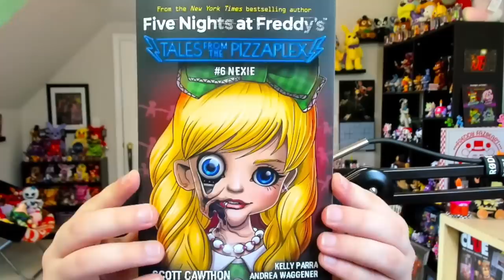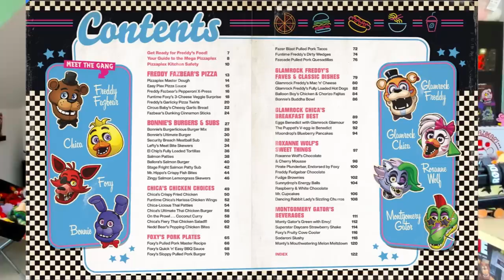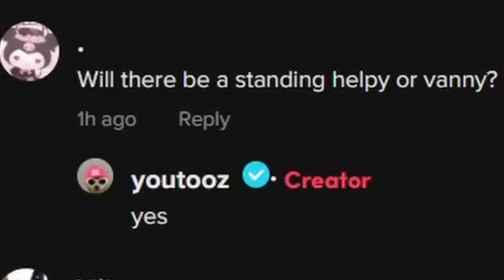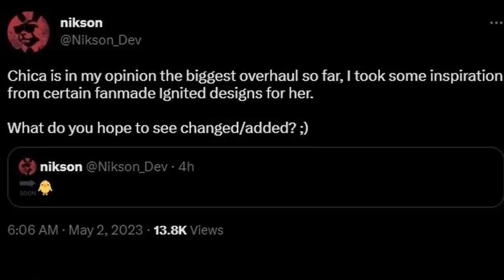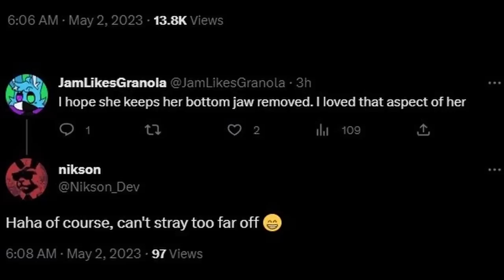FNAF MOVIE LEAKED TRAILER?! TJoC Teasers, New YouTooz Wave, & MORE - FNaF News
Five Nights at Freddy's (FNAF) News! Tales From The Pizzaplex 6 Nexie, Tales From The Pizzaplex 8 B7-2, FNaF CookBook Preview, Security Breach Daycare Attendant Shirt, Funko Security Breach Snaps, Dawko Hex, YouTooz Mangle, YouTooz Ennard Plush, The Joy of Creation Ignited Collection, FNaF Movie Trailer Leak, and MORE!

Timestamps:
0:00 Welcome Back to FNaF News
0:25 TFTP #6 Nexie Release
0:38 TFTP #8 B7-2 Cover Update
1:03 FNaF Cookbook Table of Contents Update
1:38 New Security Breach Shirt
1:54 More Security Breach Snaps Leaked
2:34 Hex Sitting Bonnie, New Prototypes, & Release Date
3:24 YouTooz New Wave & Teasers
4:22 YouTooz Daycare Attendant Nightlight
4:37 YouTooz FusionZGamer V2 Teaser
4:52 TJOC Ignited Chica Reveals
6:37 FNaF Movie Mike's Dad Casting
7:56 FNaF Movie Trailer Leaked